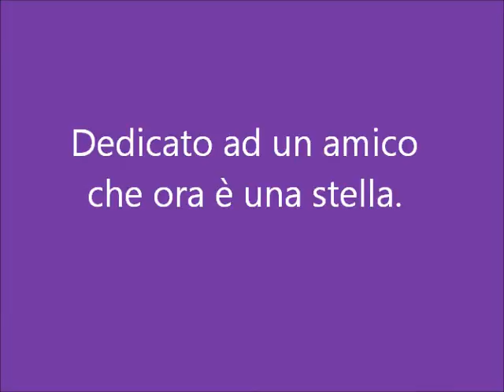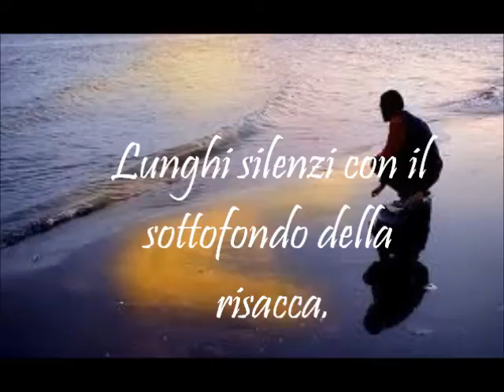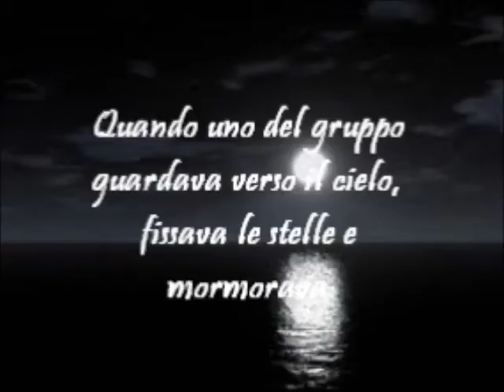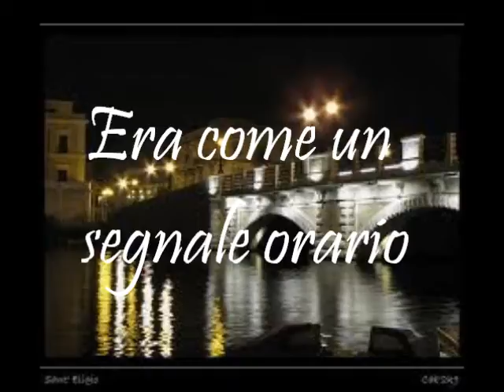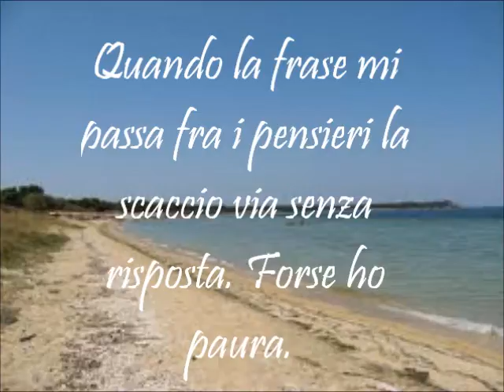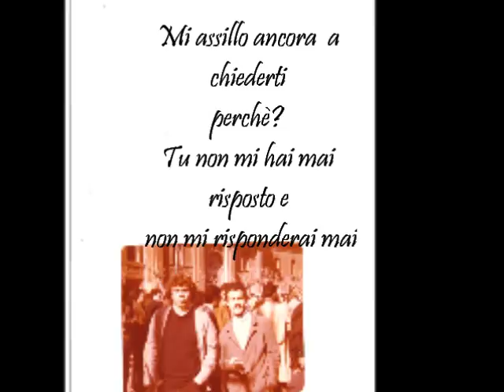Dedicato a Sergio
Ciao Sergio, non saprò mai perchè.